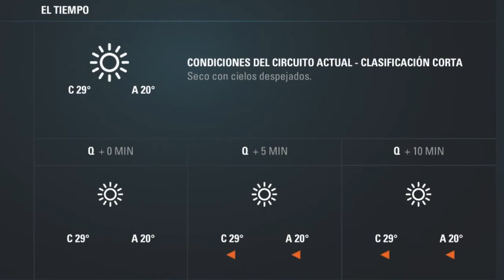RESUMEN TEST #1 ESPAÑA | F1 2016 PS4 Trayectoria Multijugador (2ª Edición)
MINIATURAS: David07Rio
OUTRO: Iva_nF1
LAYOUT: Matellano F1

Amigos del mundillo & Comunidad de F1 España:
Guille TM
MrManu 22
PhoenixF1
Edusbii
Natxo Faus
Zykra
TheXocolateHD
TheSevi89
TheCoby
DeTorReXx
Force Sky
MrTheca
Javift14
RubenMusicalForever
David Castilla/ElReyGuiri
NavasF1
gabri 16
Fxexu1
Casteatom
T-Racer
Inedy